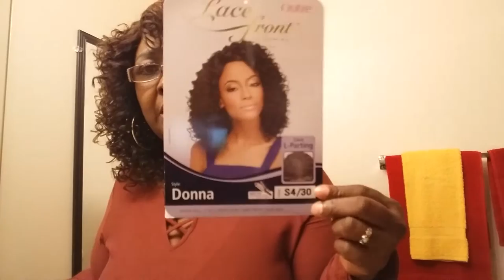My Review On Donna lace front Outre